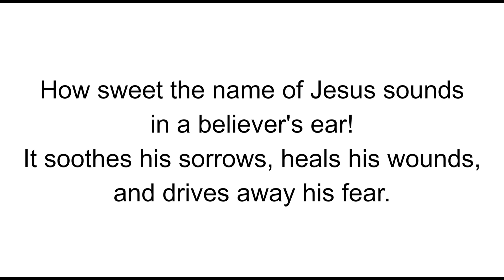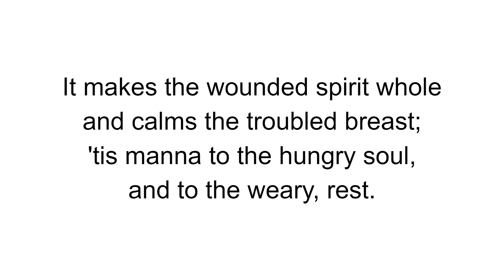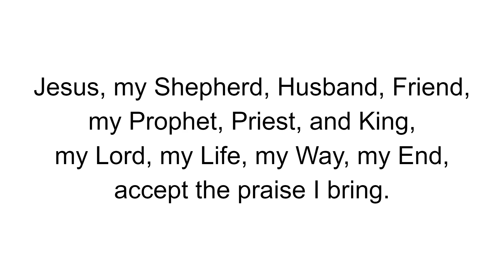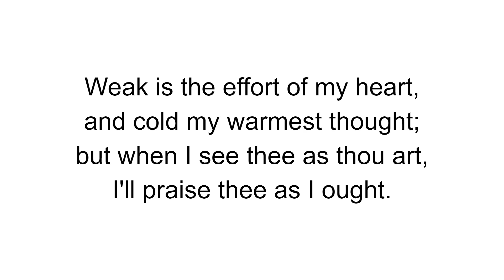How Sweet the Name of Jesus Sounds